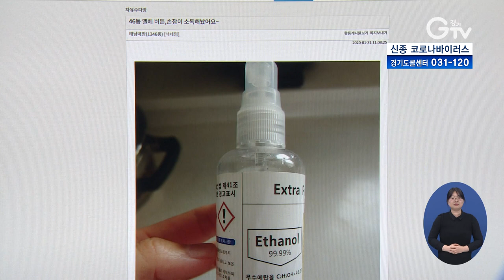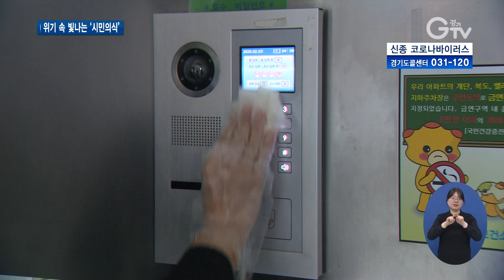신종 코로나와 사투...괴담 이겨내는 `시민 영웅` 미담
[앵커멘트] 지난 밤사이 신종 코로나바이러스 감염증 추가 확진으로 국내 확진자가 23명으로 늘어나면서 무서운 확산 속도에 국민들은 시노포비아를 비롯한 각종 공포와 괴담 속에서 신음하고 있습니다. 이런 가운데 조용하게 솔선수범의 자세로 주변 이웃과 함께 위기를 이겨내고 있는 작은 거인, 시민 영웅들의 미담이 잔잔한 감동을 주고 있습니다. 우리 취재진이 그 미담 속 주인공들을 직접 만나봤습니다.

[리포트]
“엘리베이터 안 버튼들이랑 손잡이 닦아놓았어요. 당분간은 매일 한번씩 닦아볼게요.”

화성시의 한 아파트 누리 소통망 게시판에 사진과 함께 올라온 글입니다.

지난 31일, 한 주민이 신종 코로나바이러스 감염증으로부터 가족과 이웃을 지키기 위해 자발적으로 매일 하루에 한번씩 아파트 엘리베이터와 공동현관을 소독했단 내용의 인증 글을 올렸고, 감사의 마음을 전하는 댓글과 함께 주변 이웃들도 소독에 나서며 잔잔한 감동을 주고 있습니다.

[인터뷰] 이소라 / 화성시 청계동
“대단한 일을 하겠다고 시작한 것은 아니었는데 많은 분들이 좋아해주시고 응원을 해주셔서 감사하고요. 대한민국 국민으로서 작게나마 지역사회에서 실천할 수 있는 계기가 되어서 뿌듯합니다.”

수원시의 한 전통시장에선 신종 코로나바이러스 감염증 예방을 위해 예방용품을 함께 나누는 훈훈한 소식도 이어졌습니다.

시장 상인회에서 상인들에게 인당 50개의 마스크를 나눠주고, 청결한 환경을 위해 힘을 모아 하루 두 차례에 걸쳐 방역활동이 이뤄졌습니다.

[인터뷰] 이충환 / 수원 못골시장 상인회장
“이 위기가 오래 가지는 않기를 바라는 마음에서 상인들과 시민들과 함께 열심히 노력해서 지금은 어렵지만 잘 극복해나가서 다시 또 전통시장이 활력을 찾을 수 있도록…”

재난 상황 속 인류애와 연대로 뭉쳐 빛나는 시민의식을 보여주는 우리 주변 작은 거인, 시민 영웅들.

신종 코로나바이러스 감염증을 극복해내는 힘이 되어주고 있습니다.

영상취재 : 이효진 , 김현우 , 영상편집 : 김정환